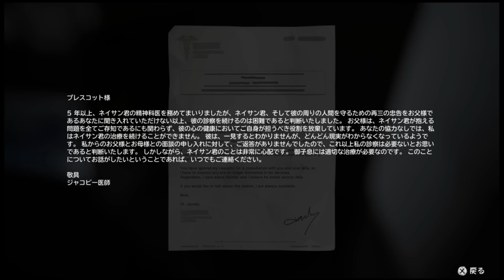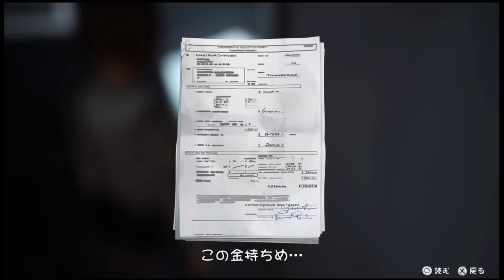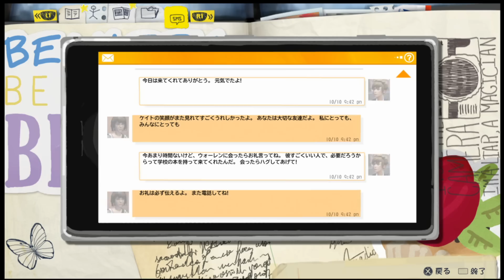薬とアルコールが支配する怪しいパーティーに潜入【ライフ イズ ストレンジ 実況】＃10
Life is Strange(ライフ イズ ストレンジ) を実況プレイ